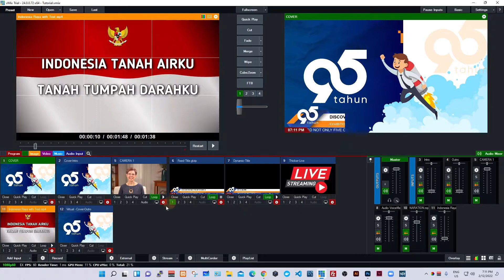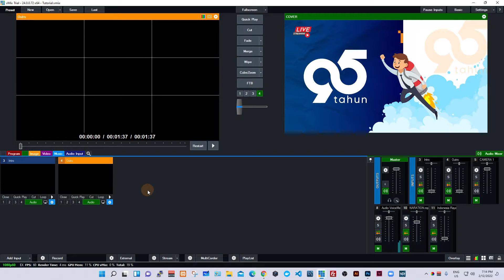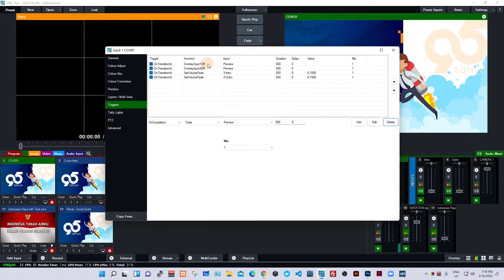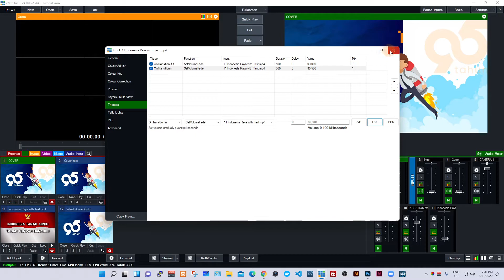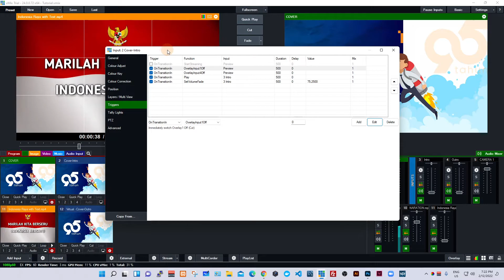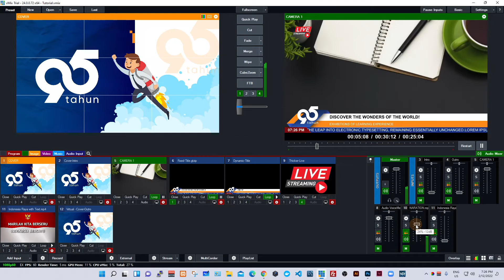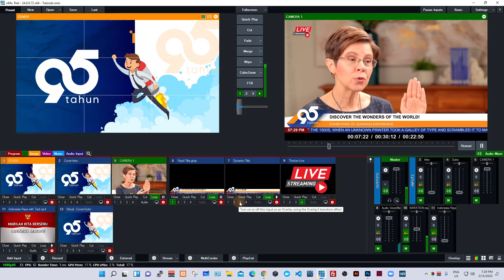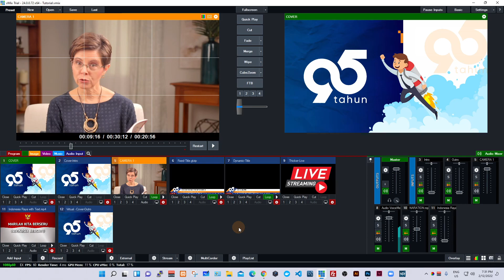vMix | Cara Menggunakan Triggers di vMix Dengan Mudah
Triggers digunakan untuk melakukan urutan perintah pada suatu media source yang mana perintah tersebut dapat memberikan instruksi yang banyak dalam satu waktu bersamaan.